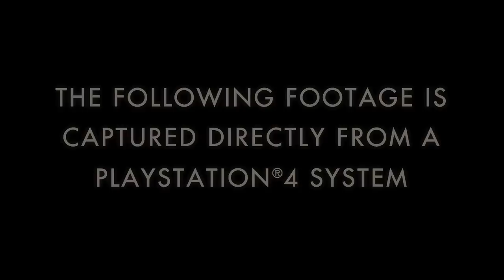Batman: Arkham Knight — игровой процесс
Бэтмен разбирается с уличными хулиганами, колесит по улицам Готэма на бэтмобиле и играет роль сыщика

Batman: Arkham Knight
Жанр: Экшен
Платформы: PC (Windows), PlayStation 4, Xbox One
Издатель / Разработчик: Warner Bros. Interactive Entertainment / Rocksteady Studios
Дата выхода: 02 июня 2015